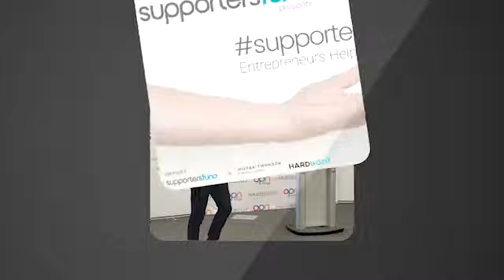opnaskanangel - Brian Hunter, President - NorthSpring Capital Partners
The Open People Network, founded by Jeffery Potvin in 2016, is a group of like-minded entrepreneurs, venture capitalists, and professionals with a desire to mentor, advise and provide practical, technical and tactical training and leadership to help set up future entrepreneurs and their businesses for success.